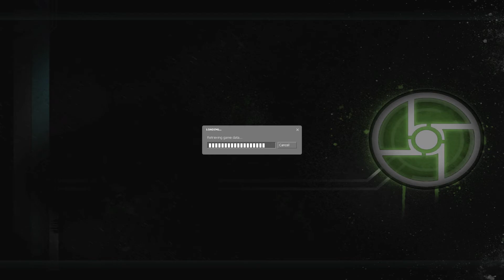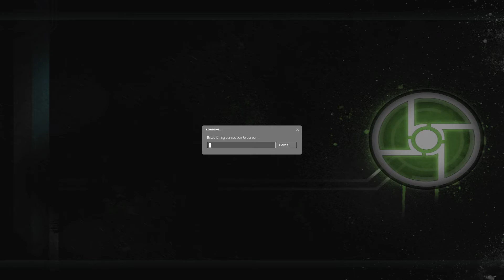"Pixie Fairy" E02 | Half-Life 2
A magical pixie fairy takes us to another world

Branding
by the amazing Chris Hanel over at supportclass.net